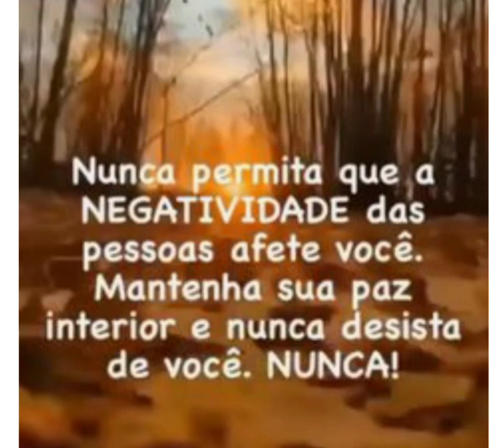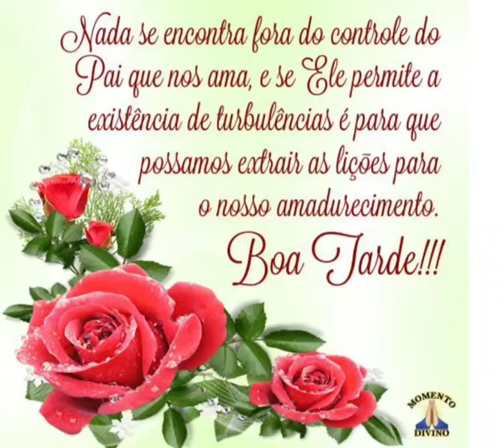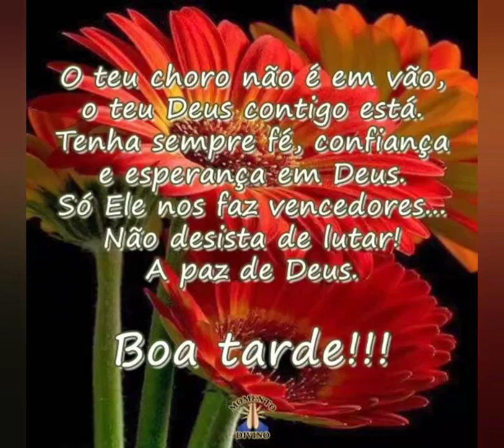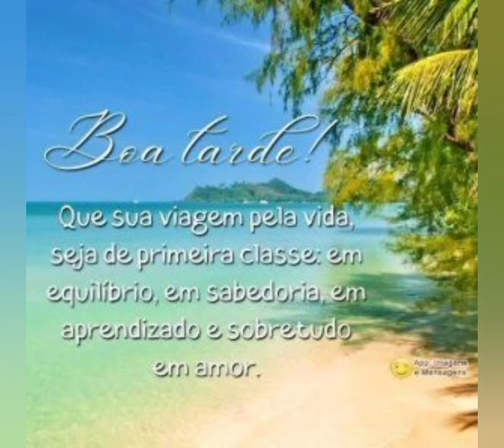mensagem de boa tarde com carinho 😘❤️🌾 💖💝🙏 💜